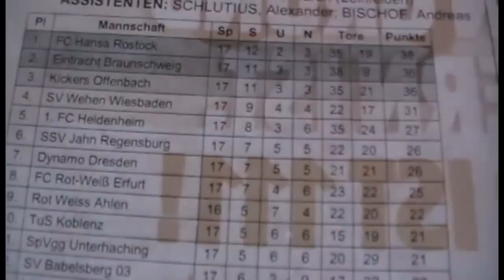26. November 2010: SV Werder Bremen II - FC Bayern München II 2:0 3. Fussball Bundesliga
Freitag, 26. November 2010, 3. Fußball Bundesliga:
SV Werder Bremen U23 - FC Bayern München U23 2:0 (0:0)

Tore:
1:0 (28. Minute) Lennart Thy at 02:58
2:0 (29. Minute) Pascal Testroet at 03:30

Aufstellungen:

SV Werder Bremen U23:

21 Sebastian Mielitz
27 Niklas Andersen
37 Leon Balogun
6  Kevin Krisch
8  Henning Grieneisen
4  Kevin Maek
48 Florian Nagel
20 Stefan Ronneburg
14 Sandro Stallbaum
43 Pascal Testroet
36 Lennart Thy

Trainer: Thomas Wolter

FC Bayern München U23:

25 Maximilian Riedmüller
31 David Alaba
30 Diego Contento
27 Max Dombrowka
15 Mario Erb
14 Maximilian Haas
3  Nicolas Jüllich
8  Boy Deul
17 Christoph Knasmüllner
6  Danny Schwarz
10 Deniz Yilmaz

Trainer: Hermann Gerland
Co-Trainer: Gerd Müller

Schiedsrichter: Martin Petersen
Zuschauer: 500 (Stadion Platz 11)

Ganz wichtiger Sieg für Werders U 23 in der 3. Liga. Am Freitagabend siegten die Grün-Weißen mit 2:0 gegen die zweite Mannschaft des FC Bayern München und verkürzten somit den Abstand zum rettenden Ufer auf einen Zähler. „In einen Spiel auf Augenhöhe war das ein ganz wichtiger Sieg, fast schon eine Erlösung", freute sich Pascal Testroet nach dem Schlusspfiff. Der 20-jährige Angreifer war einer der beiden Torschützen in einer über weite Strecken ausgeglichenen Partie im Stadion „Platz 11". Nach einem langen Abschlag von Sebastian Mielitz leitete Henning Grieneisen den Ball weiter in den Lauf von Pascal Testroet, der den herauseilenden Bayern-Schlussmann Maximilian Riedmüller mit einem sehenswerten Lupfer aus rechter Position zum 2:0 überwand (29.). Sein vierter Saisontreffer, sein drittes Tor in Folge.

 In dieser Szene trifft Pascal Testroet zum 2:0: Ebenfalls sein vierter Saisontreffer. In dieser Szene trifft Pascal Testroet zum 2:0: Ebenfalls sein vierter Saisontreffer. Dabei war die Führung der Grün-Weißen erst wenige Sekunden alt. Denn zuvor hatte Lennart Thy für das 1:0 gesorgt. Nach einer Ecke bekamen die Münchner den Ball nicht aus der Gefahrenzone, Florian Nagel brachte ihn von der linken Seite mit einem starken Außenrist-Pass vor das Tor, wo Lennart Thy das Leder per Direktabnahme in die Maschen setzte (28.). „Wir haben am Anfang ein paar Spiele gebraucht, um uns zu finden, doch ich denke, dass wir das jetzt ganz gut zusammen machen", so Lennart Thy zu Werders Sturmduo, das nun zusammen die Hälfte aller grün-weißen Tore in dieser Saison erzielt hat.

Neben den beiden Torschützen und einer insgesamt starken Mannschaftsleistung trumpfte am Abend jedoch noch ein weiterer junger Spieler auf: U 19-Akteur Florian Nagel, der zum ersten Mal in den Kader der U 23 rückte und gleich in der Startelf stand: „Ich war schon ganz schön überrascht als ich erfahren habe, dass ich von Beginn an spielen darf und dachte mir nur ‚das ist eine verdammt große Aufgabe!'. Aber für das erste Mal war es, denke ich, ganz gut", so der Vorbereiter zum 1:0.
" Es war ein verdienter Sieg, weil wir heute einfach mehr wollten. Wir waren kämpferisch stärker, alle haben super mitgezogen", so das Fazit von Florian Nagel. So sah es auch Lennart Thy: „Verdiente drei Punkte. Wir haben Bayern gut unter Druck gesetzt", so der Junioren-Nationalspieler, der jedoch auch anmerkte: „Nach der Führung ist es uns aber wieder nicht gelungen, das Spiel an uns zu reißen. Das müssen wir noch besser machen!"